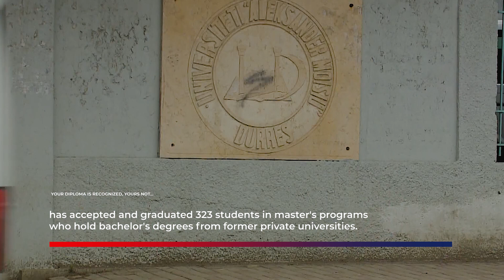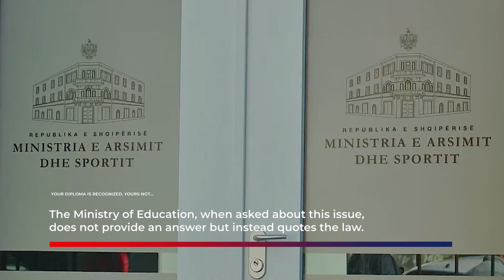WHEN YOU COMPLETE YOUR STUDIES, BUT YOUR DIPLOMA IS NOT RECOGNIZED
Dozens of students from the former University "Vitrina," who graduated between 2011 and 2013, are facing a difficult situation where their diplomas are not recognized on the grounds that they were obtained from an unaccredited study program. The Ministry of Education and Sports has consistently failed to monitor the activities of private universities regarding curriculum and the issuance of diplomas in violation of the law, leaving the students as the sole victims of this phenomenon. Moreover, the absurdity goes further when these unrecognized diplomas by the Ministry of Education and state institutions are accepted by public higher education institutions for further studies at higher levels.

This article was published in the framework of the Investigative Journalism Lab project, an initiative of the Albanian Center for Quality Journalism, supported by the U.S. Embassy-Tirana, which aims to increase the capacity of journalism and mass communication students and young professionals in the field of investigative journalism.